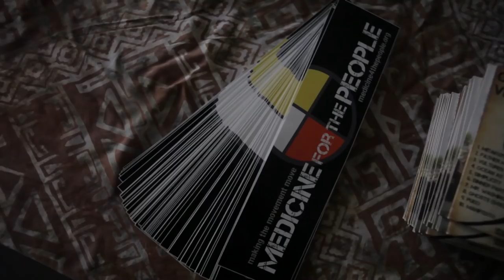1 YEAR OF MEDICINE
I became part of the Medicine for the people family exactly a year ago. Instantly a brother the moment I hopped into the van. Here is a reflection of what we've done over the past year (starting as early as April 2011)
Small vignettes of unused bloopers or purely moments I loved and wanted to share once more.

Hope you enjoy the ending (12:51) with our new project thats been under wraps for a few months.
Be sure to see the premiere of our new music video MAY 12 at the Historic Palace theater in Hilo, Hawaii

So much growth and love from this experience- Made the film really for myself to see how much I've been fortunate to observe- realized maybe some of you folks out in the world would like to see it too

thank you nahko, hope, max, jenna, frenchie, bailey, chase, dusty, everyone I continue to meet.

GREAT SPIRIT
Directed by Grototote
Cinematography by Mikography
Masks: Lee Michael Walczuk -Kozmo Mimzi Animation Theatre